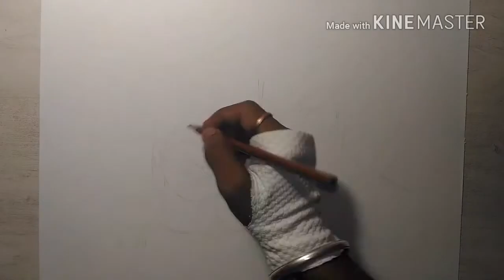How to draw realistic sketch|pencil colour painting|how to use colour pencil|bhushan chandlekar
Thanks 3 hours